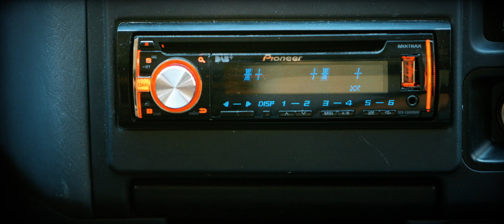DUB SPENCER & TRANCE HILL - Jingle Bells Dub (official video)